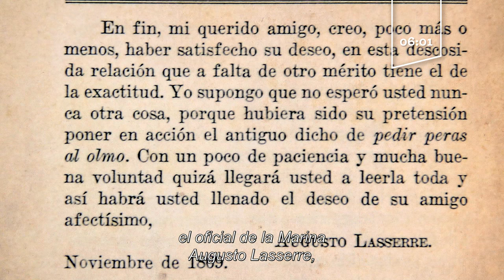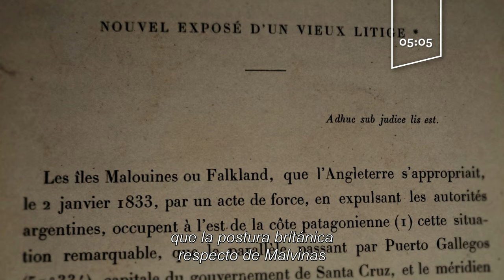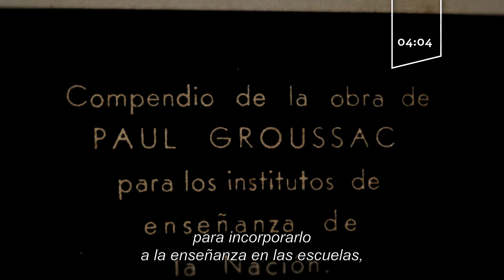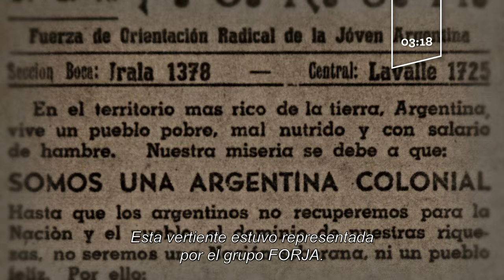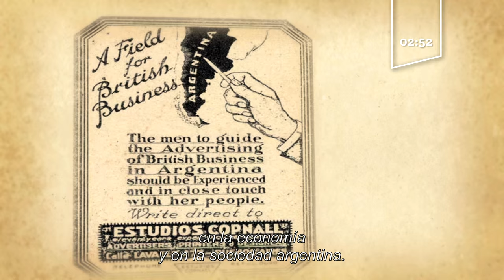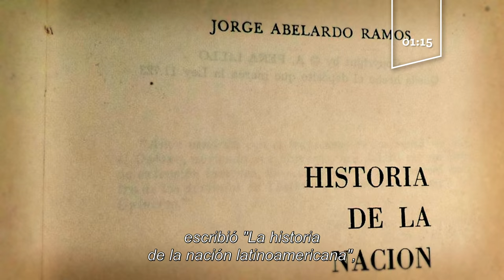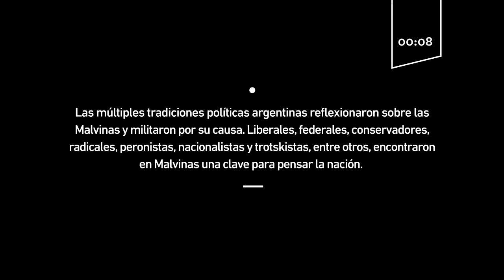Diversas miradas sobre Malvinas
Cortometraje documental que, a través de material de archivo fotográfico y fílmico, repasa las distintas tradiciones políticas que tomaron la Causa Malvinas como un hilo conductor en el análisis de la soberanía argentina.